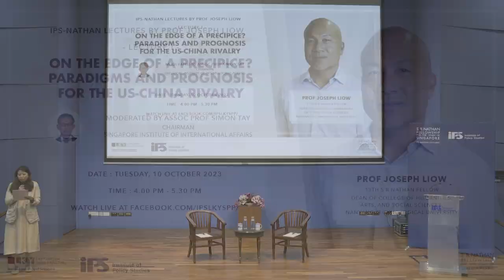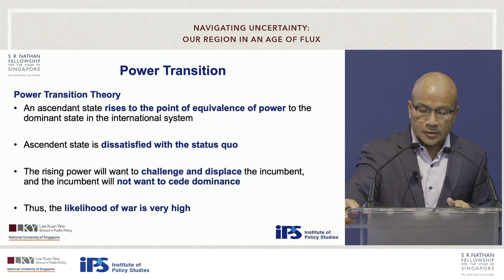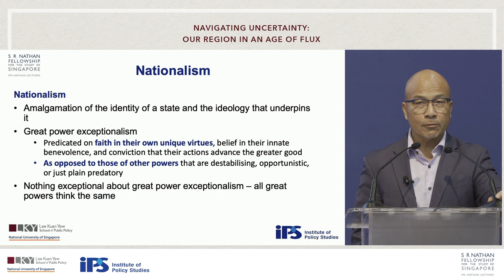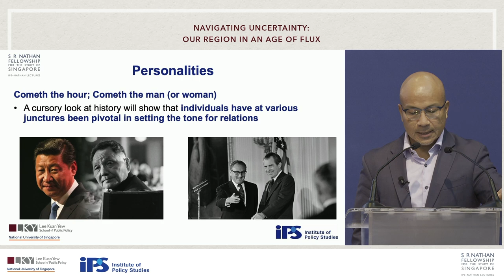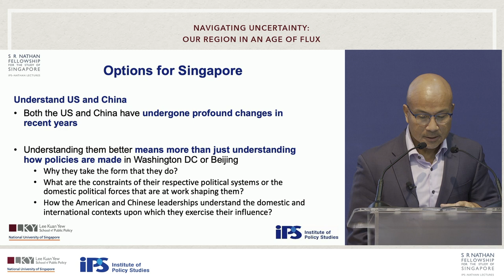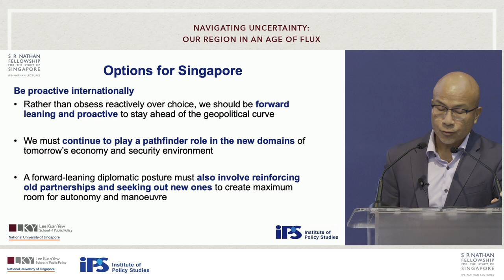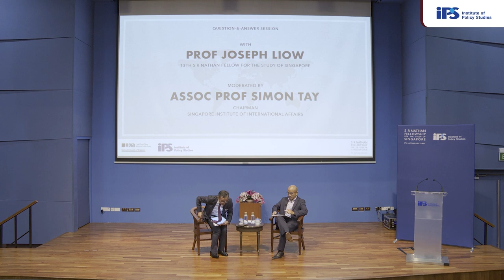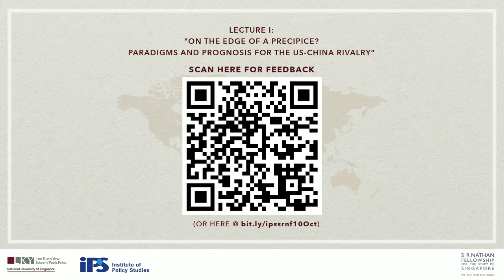IPS-Nathan Lectures by Professor Joseph Liow — Lecture I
Navigating Uncertainty: Our Region in an Age of Flux by Professor Joseph Liow
The Southeast Asian region, celebrated for its economic growth and rich cultural tapestry, currently stands at the crux of global power dynamics. In this lecture series, Professor Liow delves into the complex challenges and dynamics that shape the region. These range from the escalating rivalry between the United States and China, to the emerging centrifugal forces within the region itself. The region’s trajectory, tracing its path from Cold War turbulence to recent economic resurgence, is now facing geopolitical shifts and heightened risks of fragmentation arising from its inherent ethnic and religious diversity. By gaining a nuanced perspective on Southeast Asia’s history and domestic tensions, we can gain insight into the potential strategies the region; and vitally, Singapore can take in a rapidly changing global environment.

On the Edge of a Precipice? Paradigms and Prognosis for the US-China Rivalry
Relations between the United States (US) and China, the two largest economies in the world, have taken a sharp turn for the worse in recent years, to the point where engagement between the two powers has given way to strategic competition, talk of bifurcation, and, most distressingly, even the prospect of war. Notwithstanding an uptick in the number of high-level meetings in the past year, there are few signs that this rivalry is abating. Instead, all indicators point to the harsh reality that it is deepening and broadening, affecting practically every aspect of the bilateral relationship. Against this backdrop, this lecture will do three things. First, it will unpack conventional wisdom on how and why relations between these two powers have managed to sink to such depths, pointing out the strengths, weaknesses and synthesis of these prevailing paradigms. Second, it will consider the prospects for reconciliation. Finally, it will discuss the impact of this great power rivalry on Singapore’s interests and how we might moderate some of its effects.

1:39 min
Mr Christopher Gee
Deputy Director

5:48 min
Lecture by
Professor Joseph Liow
13th S R Nathan Fellow for the Study of Singapore

56:21 min
Question-and-Answer Session Moderated by
Associate Professor Simon Tay
Chairman
Singapore Institute of International Affairs